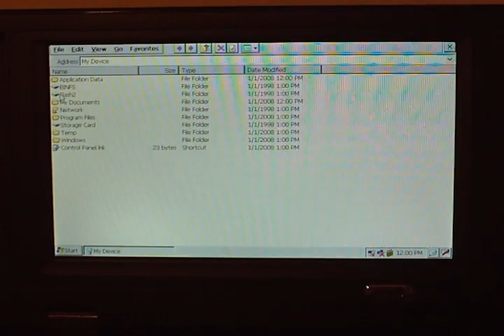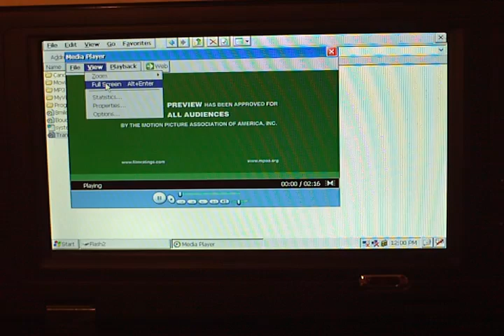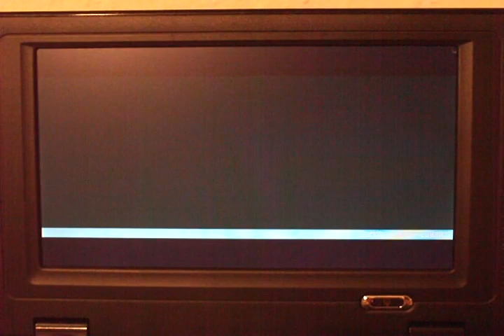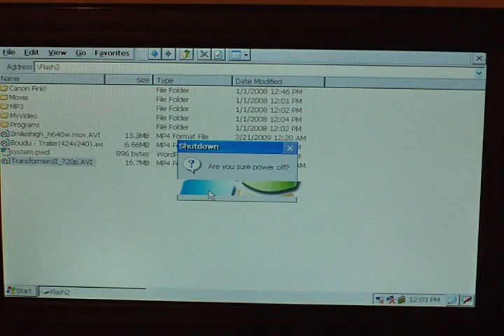UMPC Zenithink N670 Netbook , Fast Boot, High Resolution Video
Anyka AKARM780x HO RISC CPU, Microsoft WindowsCE 5.0